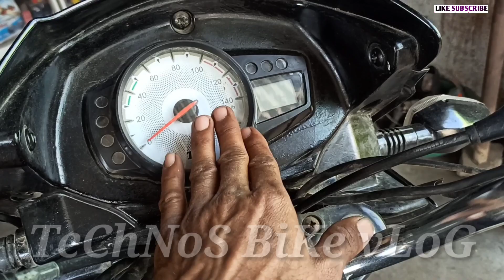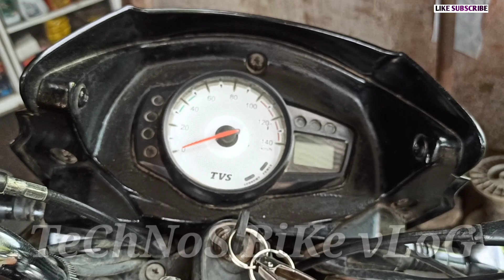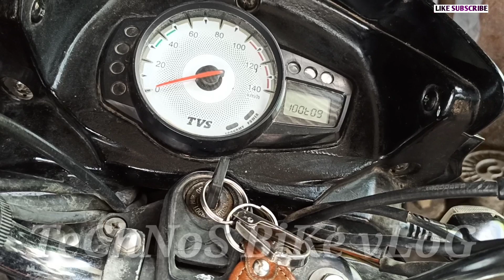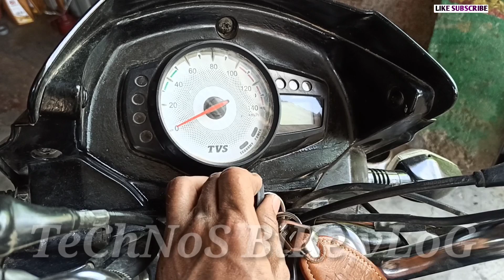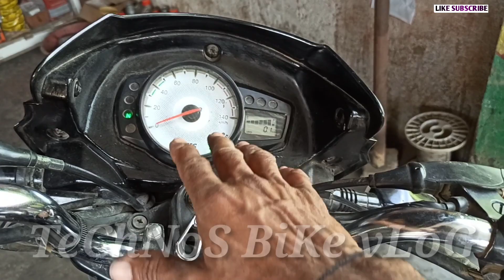अचानक सारी लाइट बंद हो गई|Self Horn Indicator Problem Solve|Step By Step|City Plus|Technos Bike Vlog